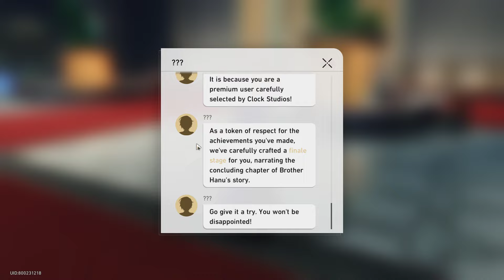Hanu's End Honkai Star Rail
Hanu's End Honkai Star Rail. How to do Hanu's End Honkai Star Rail quest. You can complete Honkai Star Rail Hanu's End mission following this video guide. Honkai: Star Rail is a role-playing video game developed and published by HoYoverse.